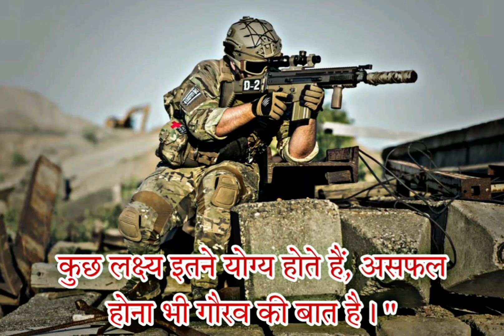motivation shorts video